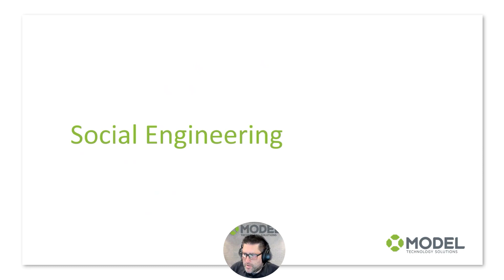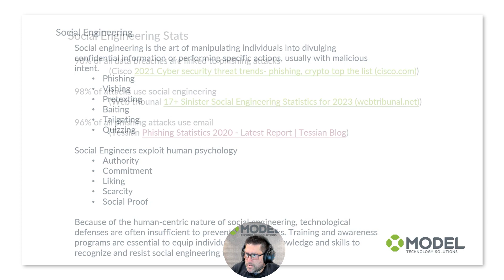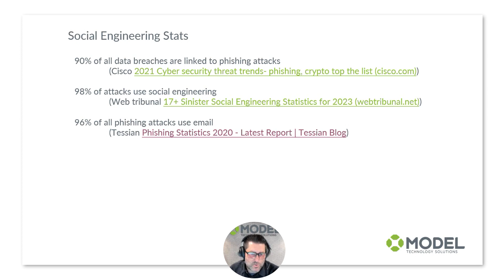Cybercriminal Entry Point - Social Engineering